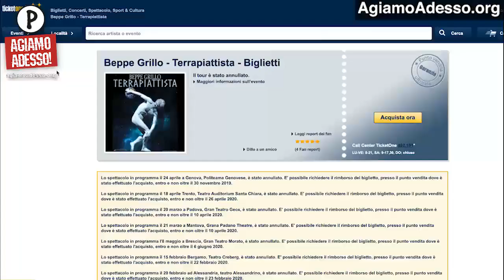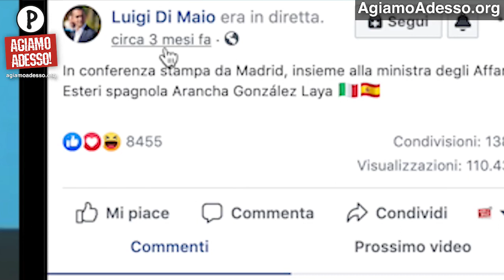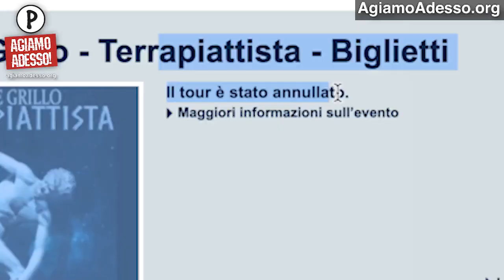Grillo 17 dicembre 2019